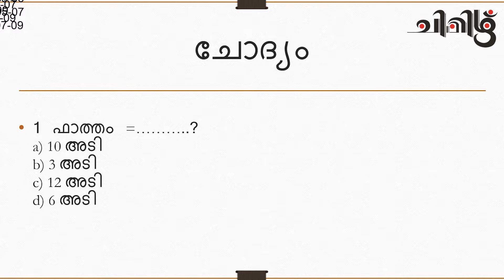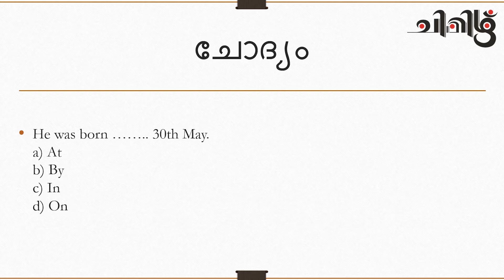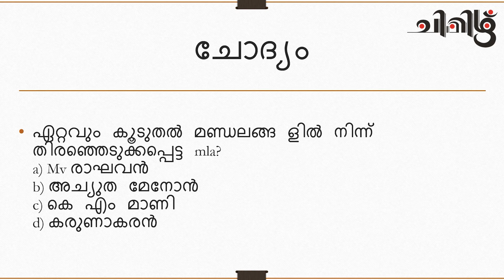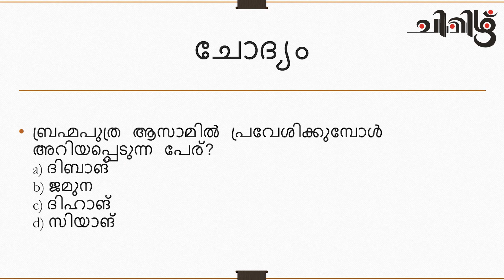PSC മുന്‍ വര്‍ഷ ചോദ്യങ്ങള്‍ Mock test 24/01/2022